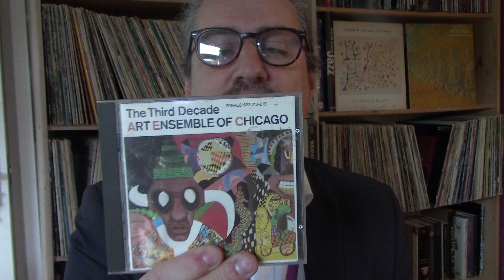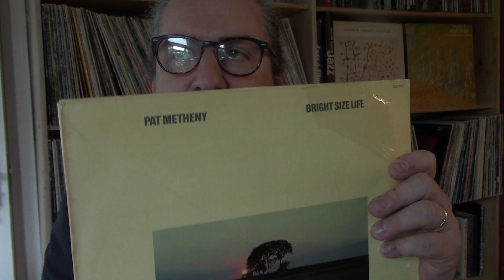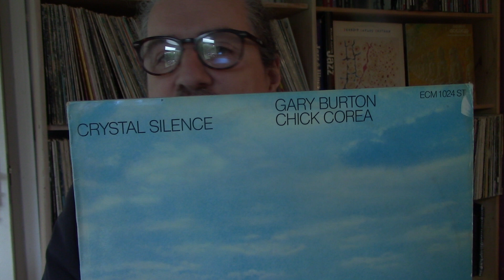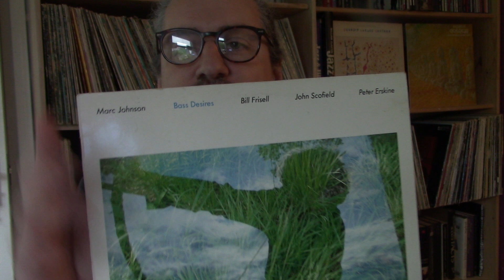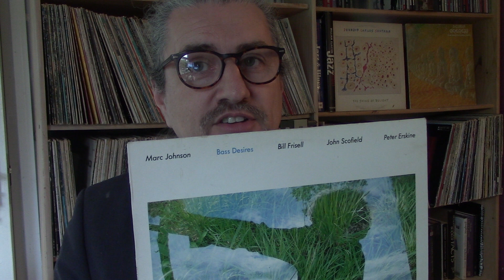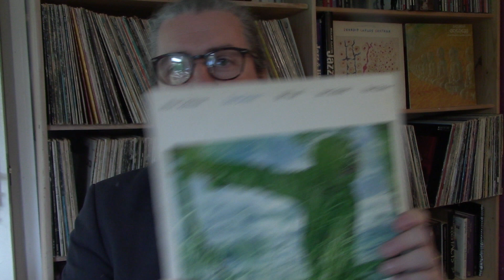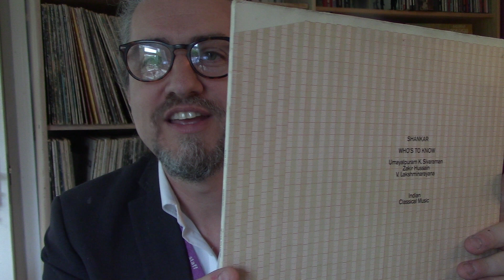Ten of my favourite albums on ECM Records